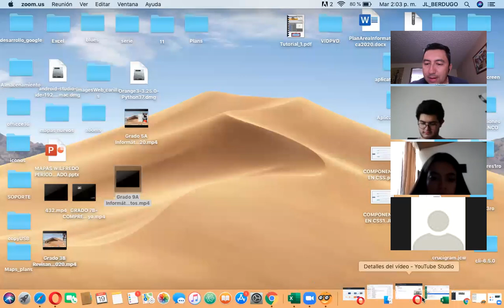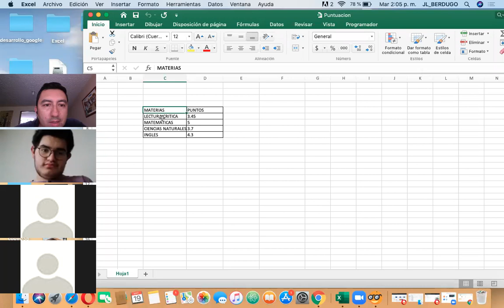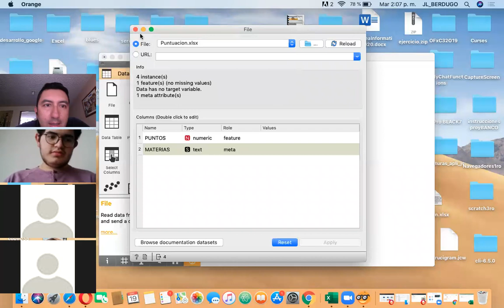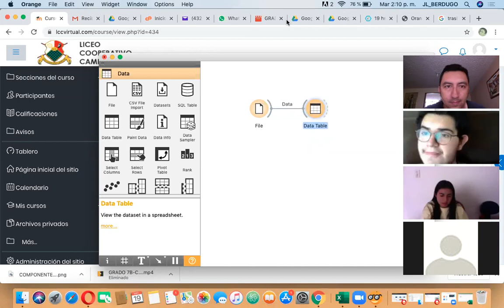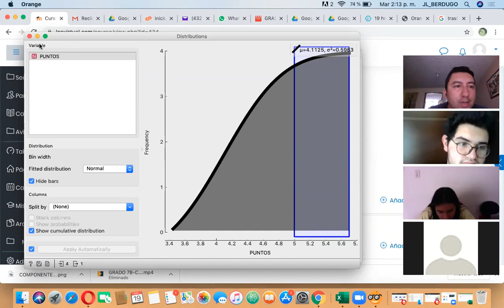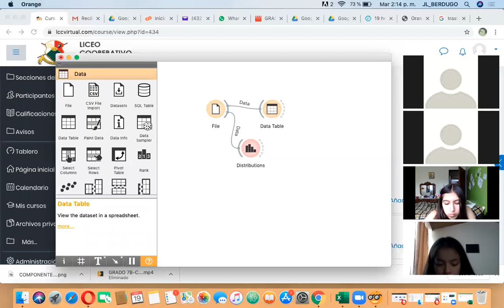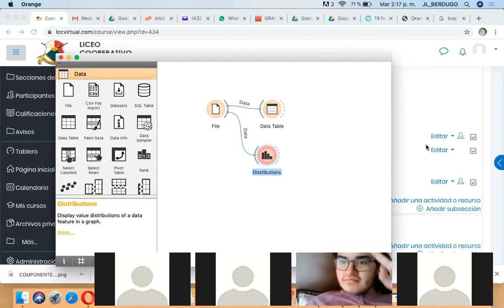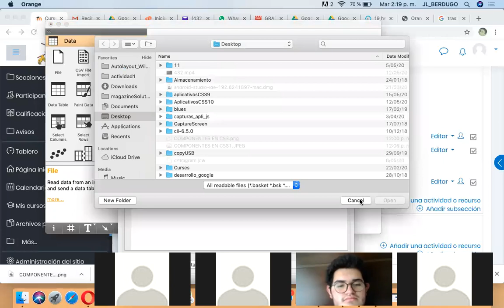GRADO 11B - INFORMÁTICA - "Herramienta Orange" - 19 de mayo.